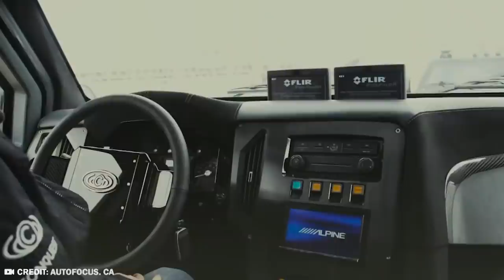20 Most Powerful Armored Vehicles in the World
What do you require in a vehicle? Wheels? An engine? Maybe enough armour plating to withstand the blast of a grenade? If you answered yes to all three, then set back and enjoy the ride because we got you covered. From the fastest Tesla in the world that can take a bullet, to luxury vehicles that could protect any head of state, here are 20 Most Powerful Armoured Vehicles in the World